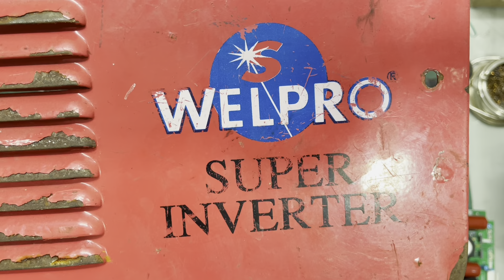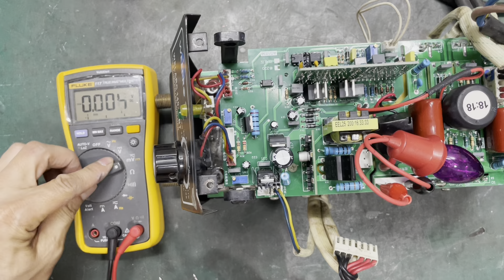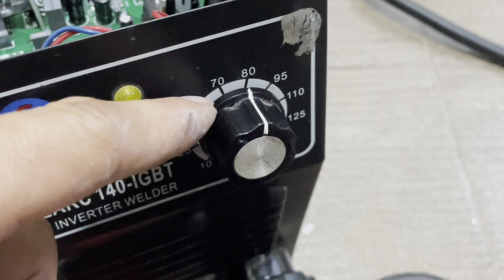Legendary inverter welding machine